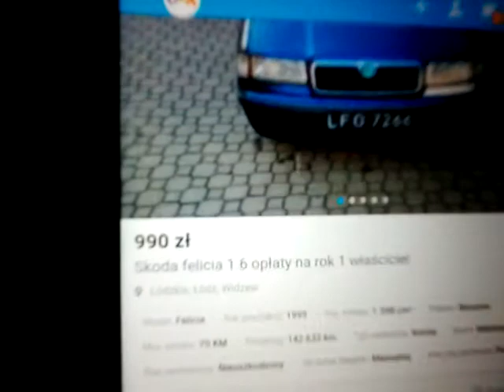What seller changed his listing into immediately upon sale completion